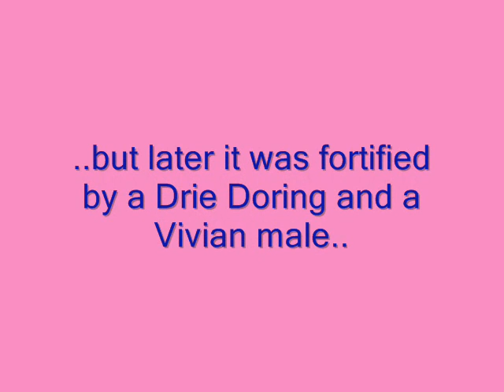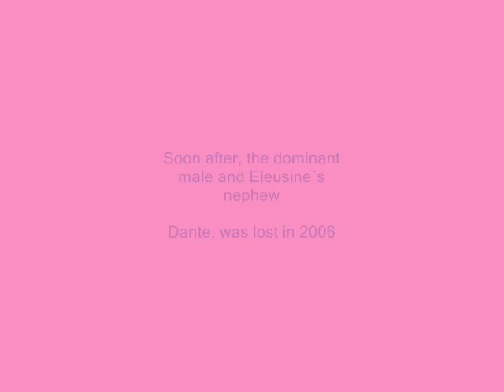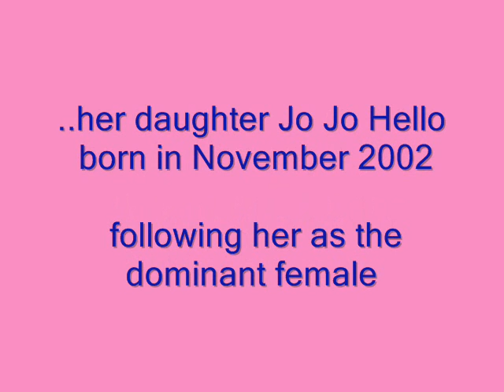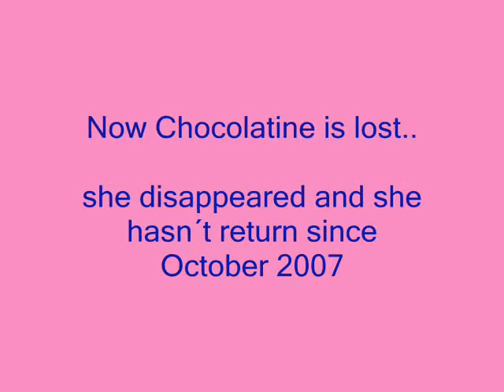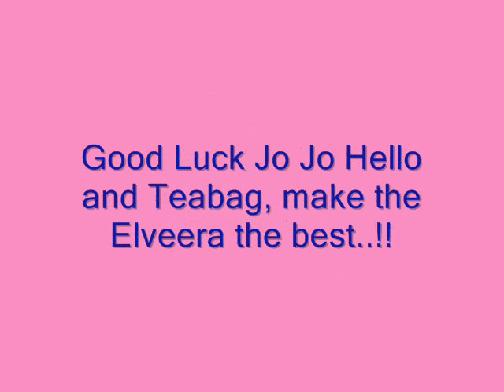Eleusine Elveera..her legade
This is a tribute to Eleusine the caring leader of Elveera that lived a long life until a cape cobra bit her. Her legade is the fantastic Jo Jo Hello, the dominant female.
This is a tribute to Chocolatine Elveera too, her caring sister, who was found dead, on the side of a road, with Lambert Elveera. It was on June, 2nd, 2008.